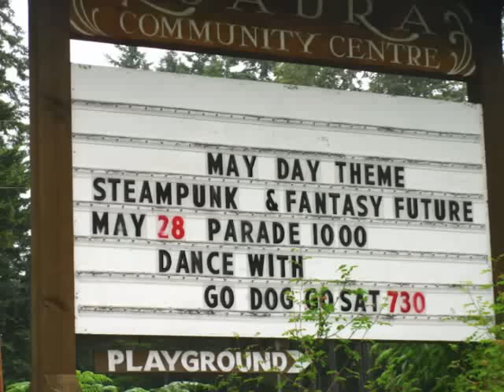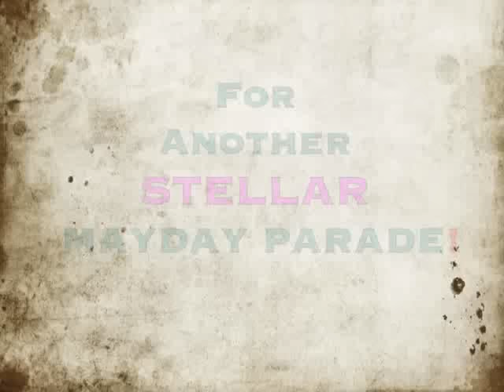Quadra Island MayDay Parade 2016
Another wonderful MayDay Parade made possible by the many awesome volunteers and community support who would never let a little rain stop them. See for yourself the miles of smiles :)